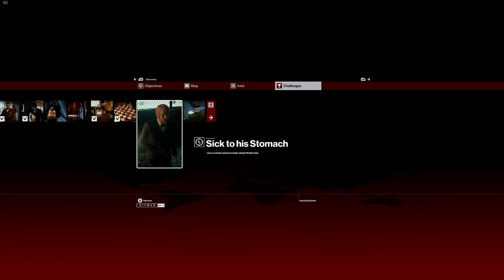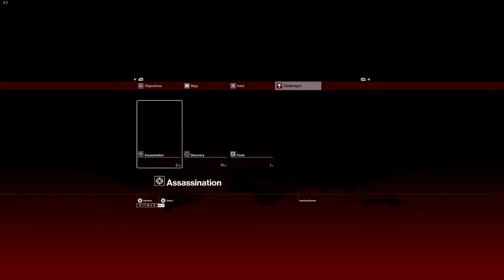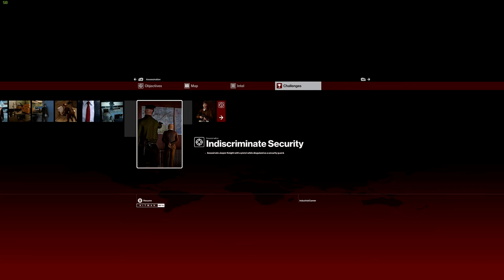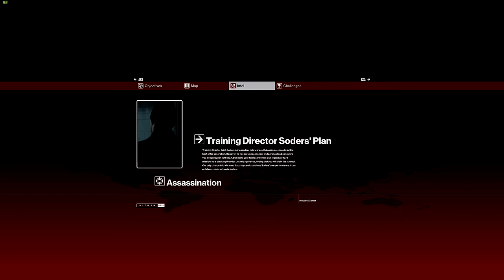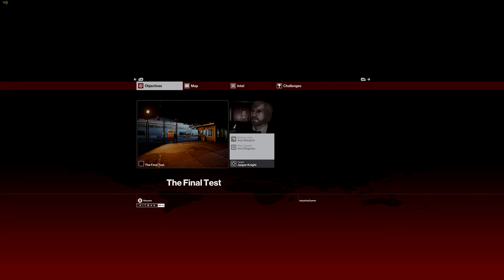Hitman (Beta) | All Challenges - Final Test (Part 2/3)